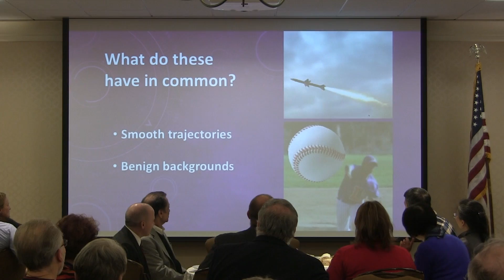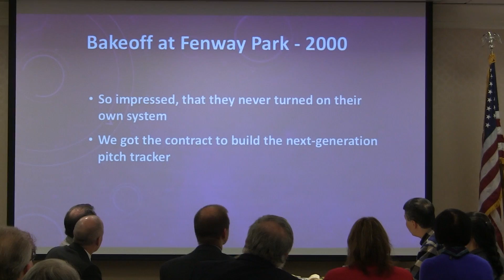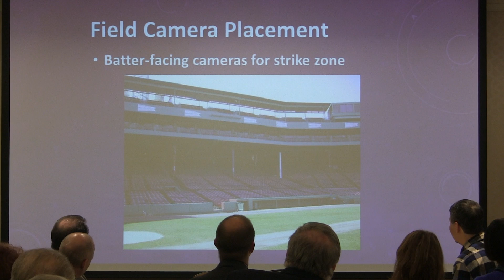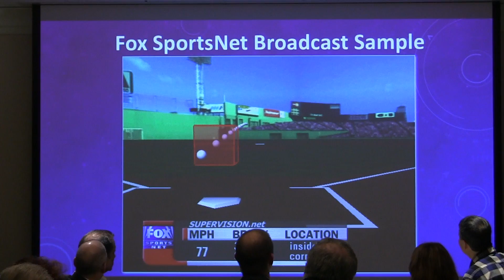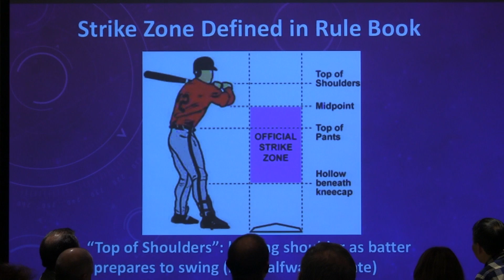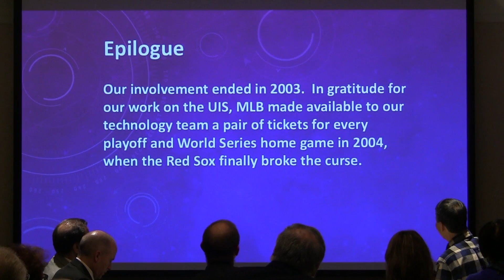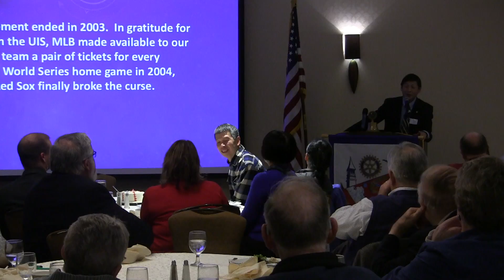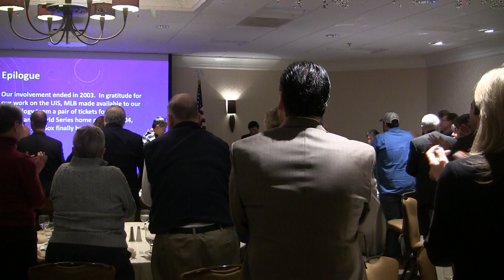Bedford Rotary Club Meeting - Victor Tom & Major League Baseball - 1/16/2018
"How Rocket Science made its way into Major League Baseball and the Strike Zone"

A DINNER MEETING in place of our lunch meeting~!!

Dr. Victor Tom will present an invited talk that was given at the Baseball Hall of Fame in 2016. It chronicles how (at an innovative defense company) he leveraged technology to win the America's Cup and then helped MLB re-establish the correct strike zone, thereby changing the way home plate umpires call balls and strikes. (A 4 club evening event with Billerica, Burlington AM, Burlington PM).